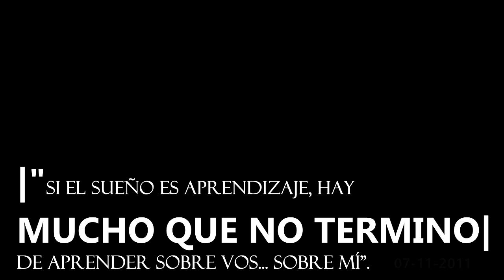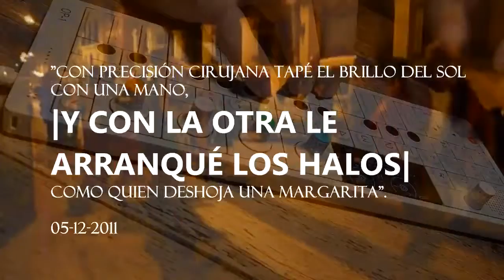BEATAGONIA - fm dreams (2022)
Recorded on the OP-1's 4track tape, then performed directly to album function, a little post editing (cuts).

Samples:
lo-fi drumkit

Video scraps sources:
"San Telmo un domingo de mayo de 2011" by Mercadonegrovideo. I do not own that material.